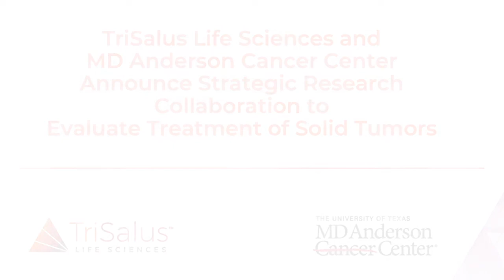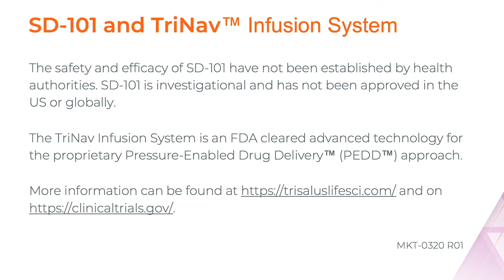TriSalus Life Sciences and MD Anderson Announce Strategic Research Collaboration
On April 8, 2021, The University of Texas MD Anderson Cancer Center and TriSalus Life Sciences®, an emerging immuno-oncology company committed to transforming outcomes for patients with liver and pancreatic tumors, announced a strategic research collaboration to evaluate the treatment of tumors of the pancreas and liver by integrating interventional delivery of SD-101, an investigational toll-like receptor 9 (TLR9) agonist, in combination with checkpoint inhibition immunotherapy.